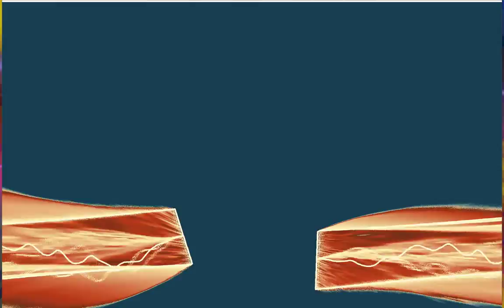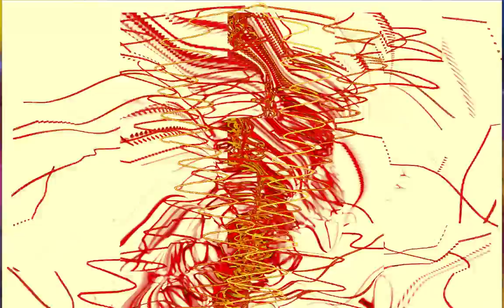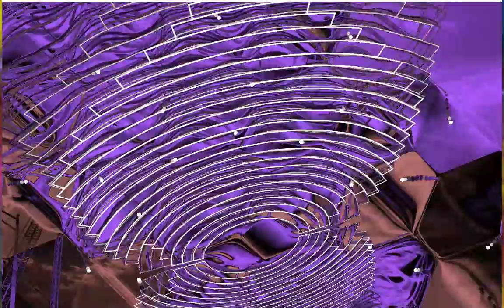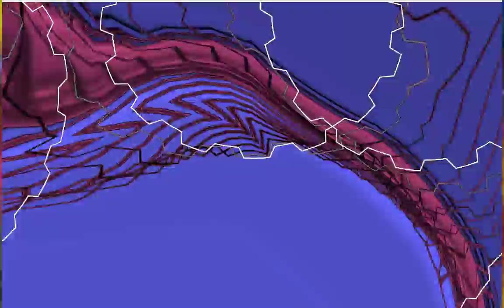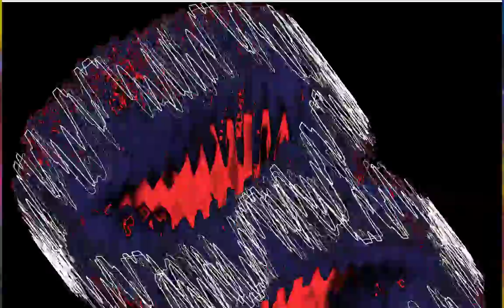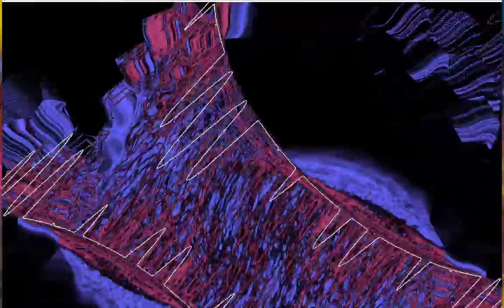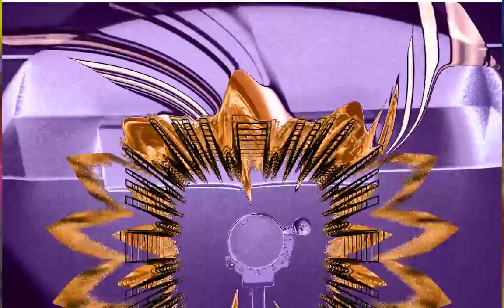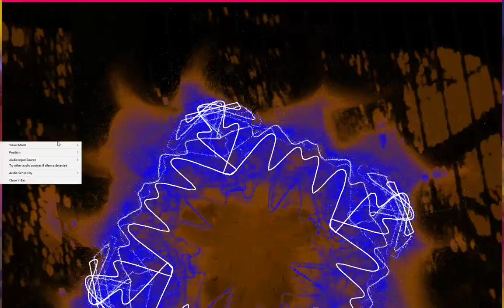lots of colors that move in time to the music - all different 1 *Photosensitivity Warning*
william victor newbold
But even the Electromagnetic frequency particle arrays --- cannot escape It because IT lasts forever.  we go - on and on - it lasts forever...